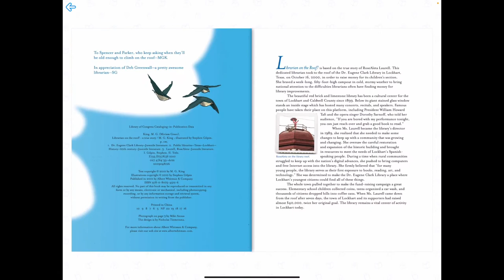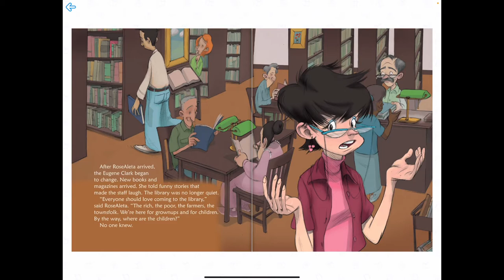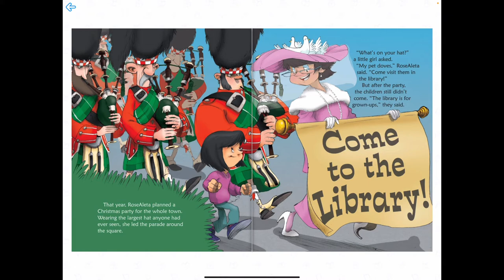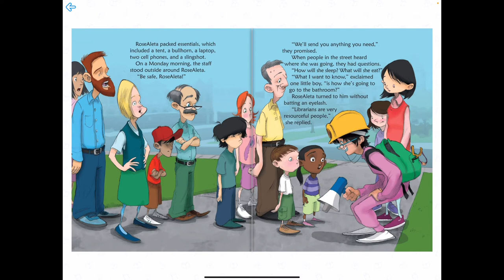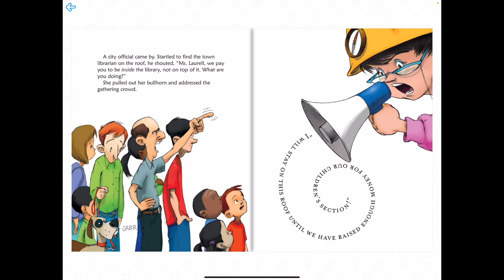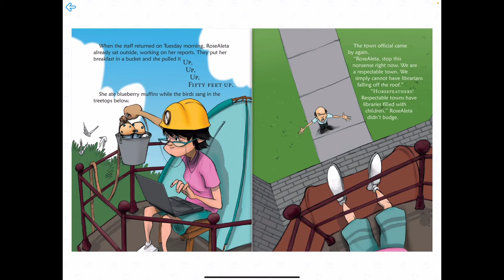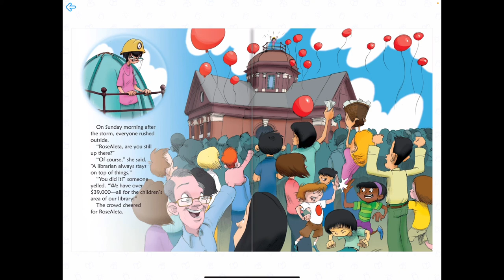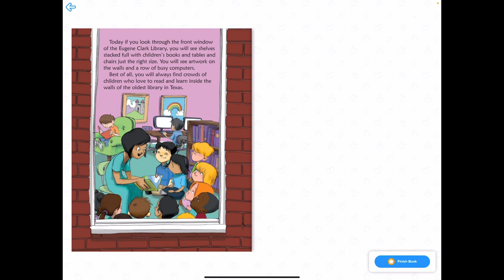Librarian on the Roof! Written by: MG King illustrated by: Stephen Gilpin